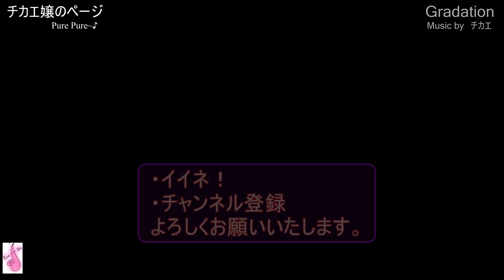【Lullaby of Birdland(バードランドの子守唄)】バリトンサックス（Baritone Sax） Cover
ソプラニーノサックス

カーブドソプラノサックス
サックス本体・Yanagisawa SC-992(Neck・PGP)

サックス本体・YAMAHA YAS-875

サックス以外の楽器が吹きたくなってみた！ヴェノーバで美空ひばりさんの愛燦燦★ チカエ嬢のページ・346ページ目

Saxでデュエット★ 桑田佳祐＆Mr.Childrenさんの奇跡の地球を吹いてみました★ チカエ嬢のページ・348ページ

Curved Soprano Saxでヨルシカさんの花に亡霊を吹いてみました★ チカエ嬢のページ・349ページ目

■登場人物■

◆チカエ嬢
横浜出身。
4歳からクラシックピアノを習う。
都内、横浜でジャズを中心にさまざまなジャンルを取り入れたライブを展開。

こちらの音源は株式会社全音楽譜出版社様の
アルトサックスで奏でるオトナ4JAZZの付属のCDを使用させていただきました(*'▽')

483